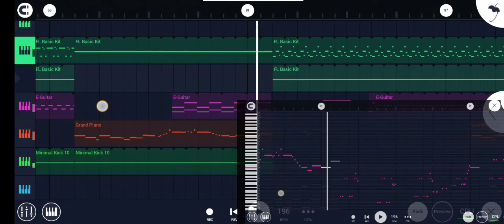Best Part that i made Remix of Doomsday (read in the description)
and guess what tomorrow is my birthday i will upload an animation video birthday again.

don't forget to make video of my birthday because it's gift.